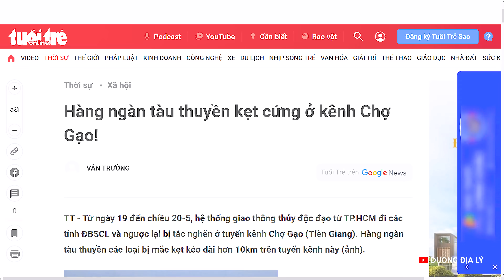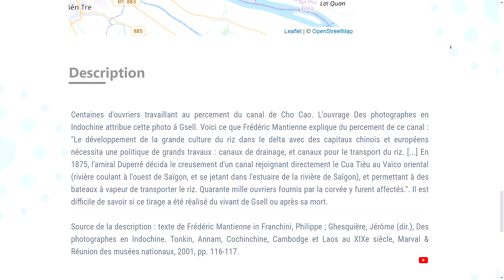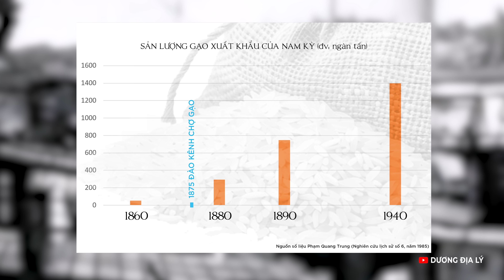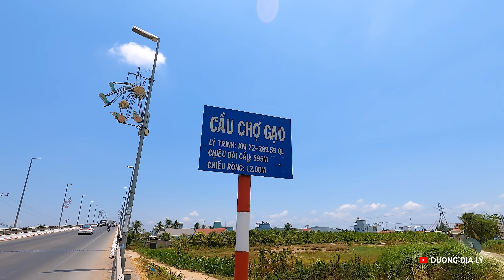Kênh đào Chợ Gạo: Nơi đi qua 75% lượng hàng hóa đường thủy giữa Sài Gòn và miền Tây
Bố cục:
0:00 Đặt vấn đề
0:33 Kênh Chợ Gạo ở đâu?
1:41 Miền Nam trước khi có kênh Chợ Gạo
4:13 Đào kênh
6:09 Tầm quan trọng, lưu lượng
8:44 Tại sao đường thủy vẫn được chuộng
9:56 Con nước
11:07 Thị trấn Chợ Gạo
13:14 Cảm ơn và chào kết
Cảm ơn em Lê Hoàng Phú và bạn Nguyễn Văn Chắc đã hỗ trợ thực hiện video này.
Nguyen Quoc Duong Tài khoản: 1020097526 tại Ngân hàng Vietcombank chi nhánh Kiên Giang
Joint Stock Commercial Bank for Foreign Trade of Vietnam (Vietcombank) Swift code: BFTVNNVX 009

Anh chị tặng sách, xin gửi về:  Nguyễn Quốc Dương, số 18 Đỗ Quang Phường Thảo Điền TP Thủ Đức HCM (Quán Savaha)
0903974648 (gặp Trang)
Tags: Côn Đảo 2024 kênh đào Phù Nam funan techo campuchia du lịch côn đảo Bà Rịa vũng tàu huyện đảo Côn Đảo Sóc Trăng Biển đông quần đảo côn sơn thị trấn côn đảo cô sáu nghĩa trang hàng dương nhà tù côn đảo tàu cao tốc côn đảo sóc trăng vũng tàu cảng sài gòn côn đảo